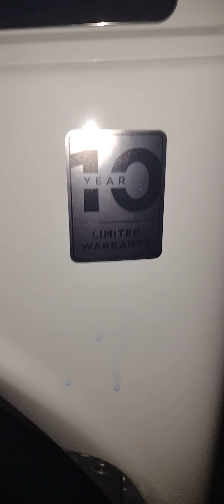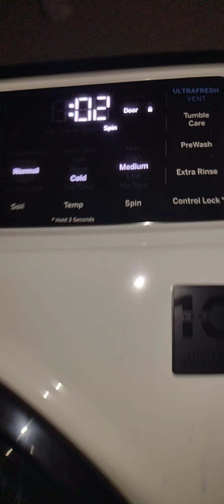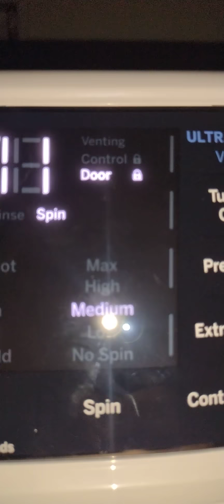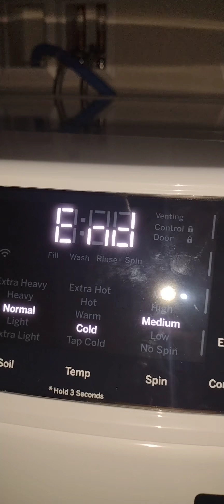Our new washer! (2022 General Electric front loader)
Max water temp & spin speed, ultrafresh vent odor system, Wi-Fi remote start, and a 10-year limited warranty.